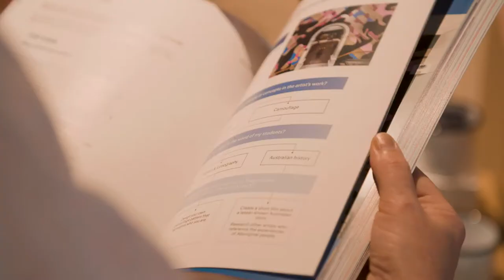Aboriginal and Torres Strait Islander art in the classroom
The Art Gallery of South Australia’s Tarnanthi exhibition has inspired workshops for teachers and an art resource book that provides a springboard for further learning.